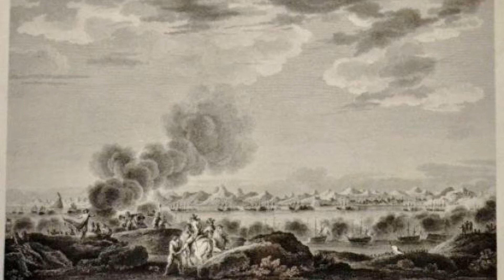Em 1710, os franceses sequestraram o Rio de Janeiro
Em 1700, a Europa se encontrava em maus lençóis econômicos com relação às Américas, especialmente a França, visto que desde a Guerra da Sucessão Espanhola, em que Portugal deu apoio à Espanha, a moral dos franceses estava baixa. Então, a saída era um sucesso militar, ainda mais com o fracasso durante a Batalha de Malplaquet, em 1709.
Além disso, um dos motivos para que a França desempenhasse o que ficou conhecido como a Batalha do Rio de Janeiro, foi também porque o comandante francês René Duguay-Trouin estava quase falido. A questão de honra também era um dos aspectos depois que o bucaneiro Jean-François Duclerc e seus 600 soldados foram capturados durante uma tentativa de invasão à cidade. Os franceses queriam libertar os prisioneiros, conquistar algum território brasileiro e fazer valer a misteriosa morte de Duclerc na prisão.
Com isso, a Inglaterra, rival da França, também decidiu entrar no combate, visto que a morte do rei Carlos II, que não deixou herdeiros ao trono, fez crescer o medo de que os Bourbon tivessem poder além de seu território e comandassem os dois importantes reinos.
Era a batalha que poderia definir tudo.
Sequestro à luz do dia
René Duguay-Trouin. (Fonte: Brasil Escola/Reprodução)
Em 1710, o rei da França, Luís XIV, aprovou o plano de invasão ao Rio de Janeiro liderado por Duguay-Trouin, disponibilizando 17 navios para o corsário, armados com 738 canhões e mais de 6 mil homens. No entanto, a batalha não foi financiada pela coroa, mas sim por investidores privados, como o Conde de Toulouse.
Visando enganar a Marinha Real Britânica, que os vigiava, a tropa do corsário partiu em navios de aparência diferente e em horários distintos para que não parecesse que eles rumavam para o Rio de Janeiro.
No entanto, não demorou muito para que os britânicos entendessem a tática e tentassem avisar os portugueses na capital brasileira para frustrar a megaoperação, que poderia significar tirar um respiro de alívio da Inglaterra.
(Fonte: Página Cinco/Reprodução)
Foi enviado uma carta ao governador Francisco de Moraes e Castro em um dos barcos britânicos que conseguiu fazer a travessia do Atlântico mais rápido do que os franceses. Apesar de a carta ter chegado a tempo no Rio, os portugueses já estavam de mãos atadas para um ataque.
Incapaz de conseguir proteger as fronteiras da cidade, Moraes e Castro assistiu ao Rio ser atacado em 21 de setembro de 1711 pela Baía de Guanabara, apesar de suas tropas serem maiores que as francesas.
A então capital do Brasil ficou de refém, em um episódio conhecido como o Sequestro do Rio de Janeiro na História. Duguay-Trouin, como um bom sequestrador, tomou conta da cidade ameaçando atear fogo, saquear todas as riquezas e ainda destruir as casas dos que moravam na vila.
Escombros
(Fonte: Capadócia Arte e Antiguidades/Reprodução)
Duguay-Trouin ordenou que o governador do Rio pagasse o equivalente a 2 milhões de libras francesas para que as tropas se retirassem “pacificamente” do estado. Visto que os cofres não possuíam essa fortuna toda, a negociação durou semanas, o que levou a saques pela cidade inteira como ameaça, a perda de 600 kg de ouro, 610 mil cruzados, 100 caixas de açúcar, 200 gados, embarcações portuguesas e pessoas escravizadas.
O ataque foi considerado um sucesso para a França, rendendo quase 100% de lucro aos participantes, enquanto o Rio de Janeiro pagou duro pelo sequestro com os destroços deixados pela passagem francesa.